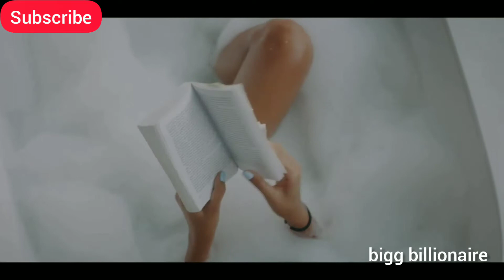billionaire lifestyle motivation|biggbillionaire|Billionaire Lifestyle india|Rich life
Luxury Life Billionaire Motivation| biggbillionaire |luxury lifestyle motivation 2021|Rich life Of Billionaire

Life Of Billionaires | Rich Lifestyle Of Billionaires

Billionaire lifestyle motivation | Millionaire lifestyle motivation | Billionaire Car

LUXURY LIFE OF BILLIONAIRES |Rich Lifestyle of billionaire | Visualization

Billionaire lifestyle in California | Luxury lifestyle motivation

Luxury Lifestyle Billionaire/$  Billionaire luxury house/ 2021

luxury lifestyle motivation 2021| biggbillionaire | billionaire lifestyle visualization

luxury lifestyle motivation video/ billionaire luxury lifestyle 2021 Video #8

Luxury Lifestyle Billionaire/$  Billionaire luxury house/ 2021 Video #4

luxury lifestyle motivation/luxury homes billionaire/ 2021 Video #7

billionaire
luxury
billionaire
life
life time
luxury hotels
luxury lifestyle

billionaire luxury
luxury lifestyle
billionaire luxury lifestyle
billionaire homes
billionaire house
luxury lifestyle motivation
luxury Life Billionaire motivation
luxury lifestyle
Luxury Lifestyle Billionaire
luxury video
Luxury Lifestyle Billionaire
millionaire lifestyle motivation
motivation english
billionaire lifestyle visualization
billionaire lifestyle
billionaire motivation
Billionaire Lifestyle
Lifestyle Billionaire
Motivation Lifestyle
rich lifestyle
life of billionaire
luxury life
Life Of Billionaire
Luxury Lifestyle
maledives lifestyle
Luxury Life Visualization
luxury home
luxury video

get motivated by the billionaire lifestyle full of luxury supercars , mansions, yachts and overll luxury lifestyle. Experience the lives of billionaire and use this as a motivaion to crush all your goals!

Video Credits:

Sanlorenzo Yacht

Art Basel Miami Beach, 2016

Dassault Falcon

Falcon 2000LXS Cabin Chic

Sotheby's Internationale Realty

 Tranquil Private Oasis in Lafayette, California | Sotheby's International Realty

Lamborghini

Introducing the new Ducati Diavel 1260 Lamborghini

Lamborghini

Lamborghini

Lamborghini Aventador SVJ Engine (8D Audio - Headphones only)

LUXURY LIFESTYLE BILLIONAIRE $ / Rich lifestyle billionaire / bigg billionaire

Luxury Lifestyle Billionaire $ (Billionaire Entrepreneur Motivation)#2